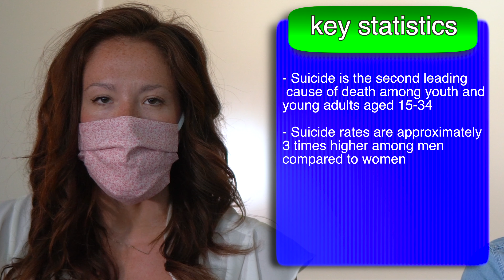World Suicide Prevention Day Announcement